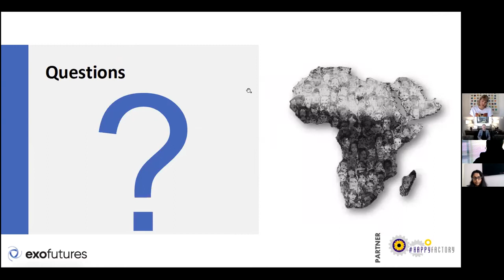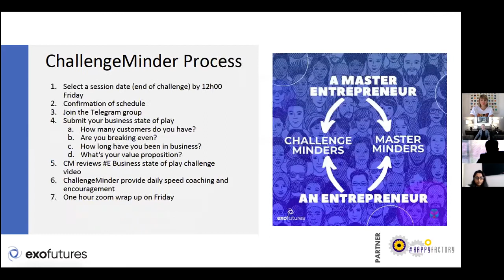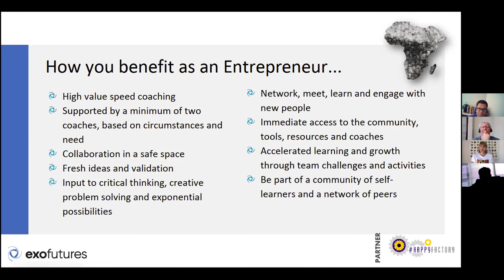How you benefit as an Entrepreneur from the ChallengeMinder and MasterMinder initiatives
👉🏽 High-value speed coaching
👉🏽 Supported by a minimum of two coaches, based on circumstances and need
👉🏽 Collaboration in a safe space
👉🏽 Fresh ideas and validation
👉🏽 Input to critical thinking, creative problem solving and exponential possibilities
👉🏽 Network, meet, learn and engage with new people
👉🏽 Immediate access to the community, tools, resources and coaches
👉🏽.Accelerated learning and growth through team challenges and activities
👉🏽 Be part of a community of self-learners and a network of peers